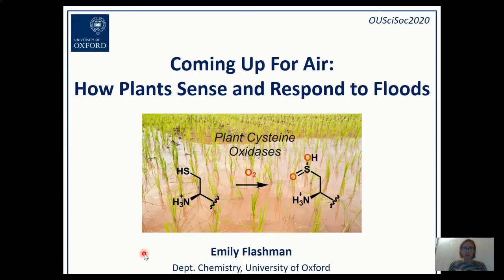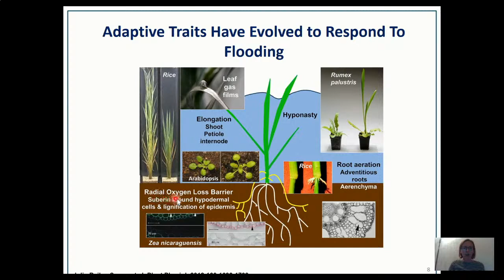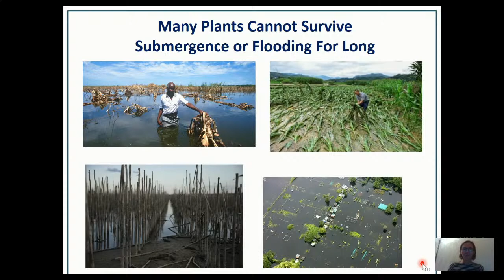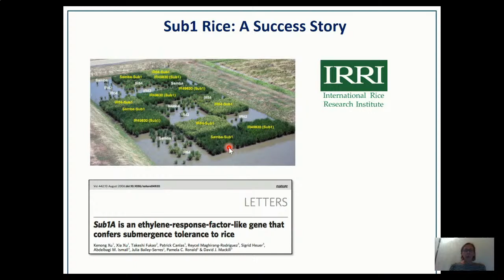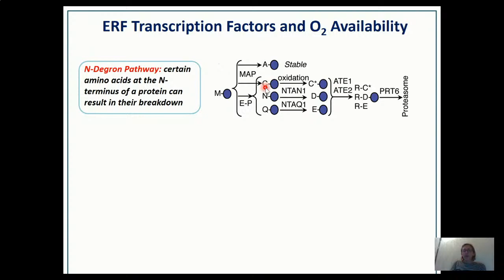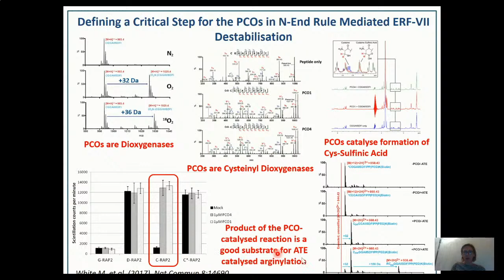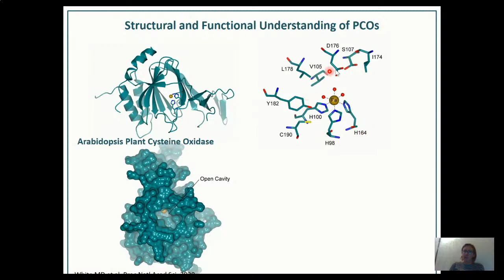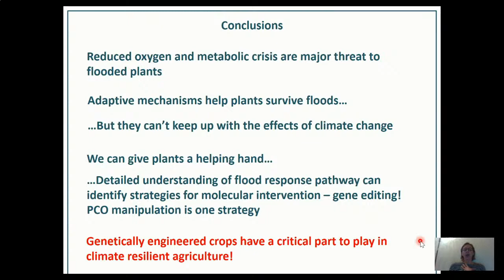Coming Up For Air: How Plants Sense and Respond to Flooding, by Pr0f Emily Flashman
Talk Description:
Plants are subjected to a wide range of environmental and biological stresses. These include flooding, a problem which is increasing with the advent of climate change. Flooding is a major cause of crop damage across the globe, often with devastating socio-economic consequences. Coupled with a rapidly increasing population, it is clear that finding ways to make plants more flood-tolerant is a major challenge in the effort to sustain food security. As biochemists, we can help address this challenge by understanding how plants respond at the molecular level to being flooded. We can then try to manipulate these responses to help plants survive for longer when they become submerged.

The molecular response to flooding has recently been uncovered and found to be dependent on oxygen availability, something which decreases when plants are submerged. In low oxygen conditions, a signalling pathway is activated which directs a plant to turn on flood-survival mechanisms. The plant must be able to sense how much oxygen is present so that it knows when to turn this signalling pathway on or off. It does this with oxygen-sensing enzymes, called Plant Cysteine Oxidases.

The Plant Cysteine Oxidases catalyse the oxidation of N-terminal cysteine residues on target proteins, but only in the presence of sufficient oxygen. This oxidation triggers the degradation of these proteins, which are conversely stabilised in low oxygen, initiating low-oxygen signalling and adaptation. We are interested in how the Plant Cysteine Oxidases interact with their target proteins and oxygen, both so we can fully uncover how oxygen signalling works in plants but also to engineer these enzymes to enhance low-oxygen signalling and improve plant flood tolerance.

Sign up to our mailing list here to find out more about what OUSS do and to receive receive updates about our upcoming talks:

Free for all to attend.